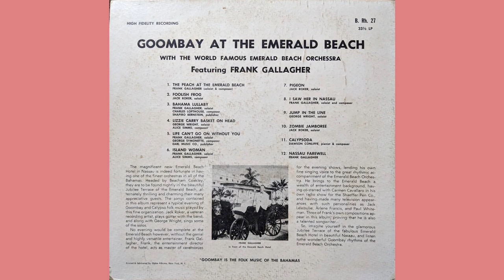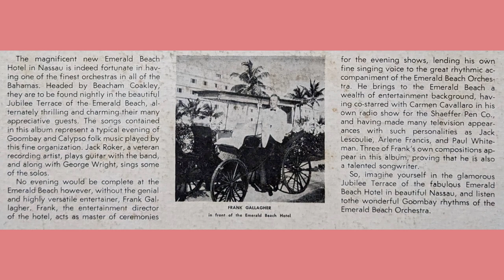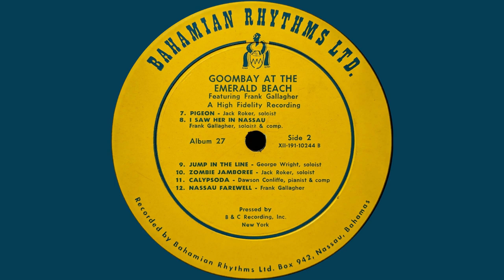Goombay at the Emerald Beach - Emerald Beach Orchestra feat. Frank Gallagher (1957)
00:00 - The Peach at the Emerald Beach
01:58 - Foolish Frog
05:29 - Bahama Lullaby
08:03 - Lizzie Carry Basket On Head
10:10 - Life Can't Go On Without You
12:52 - Island Woman
16:27 - Pigeon
18:19 - I Saw Her in Nassau
20:18 - Jump in the Line
22:17 - Zombie Jamboree
25:02 - Calypsoda
28:16 - Nassau Farewell